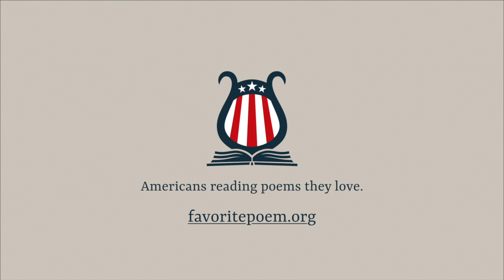"Sonnet" by Mark Alexander Boyd, read by Robert Pinsky